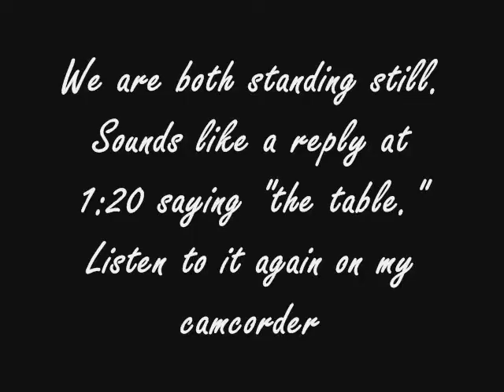Paranormal Investigation~Is Ghost Attached to Table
We are discussing an old table during Dec. 17 investigation.